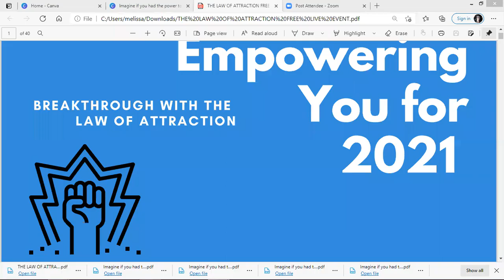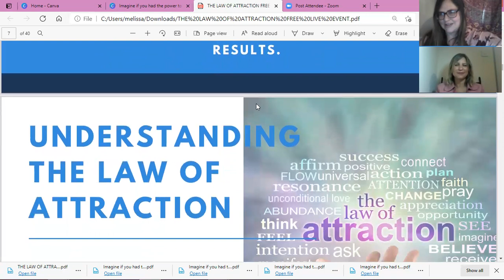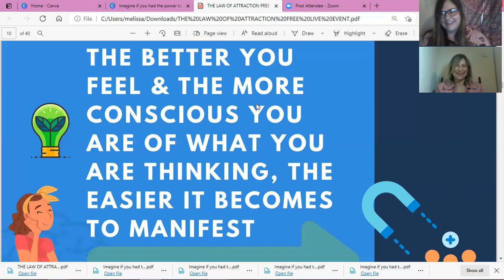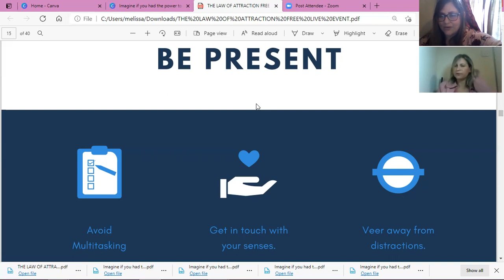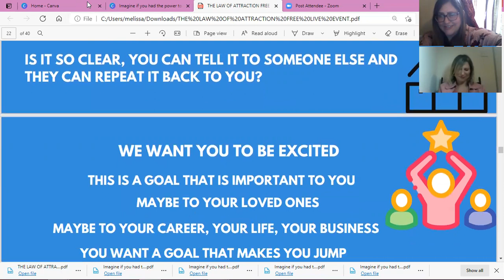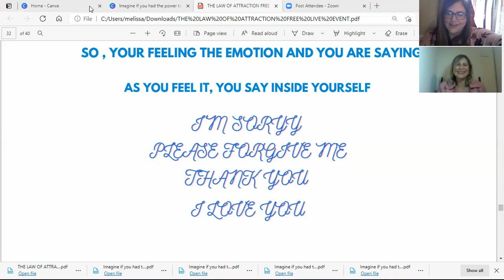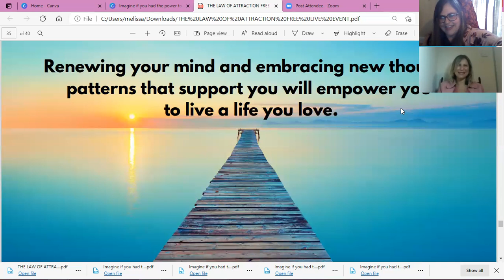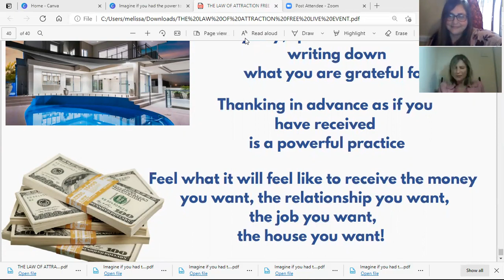Breakthrough with The Law of Attraction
These exciting new Live Events present endless possibilities of how you can align with the LOA and shape the future for the better version of yourself.
We discuss
What is The Law of Attraction
• Benefits Of Aligning with Law of Attraction
• Understanding Law of Attraction
3 TIPS To help you align with your dreams and desires
• How to become conscious and aware of the thoughts you think
• How to Clear unconscious beliefs
• How to Open up to be in the allowing and receiving mode

Presented by MELISA RODRIGUEZ. Founder of THE LAW OF
ATTRACTION & THE SECRET GROUP
ANTHEA MORPHITIS LAW OF ATTRACTION PRACTITIONER AND AUTHOR.